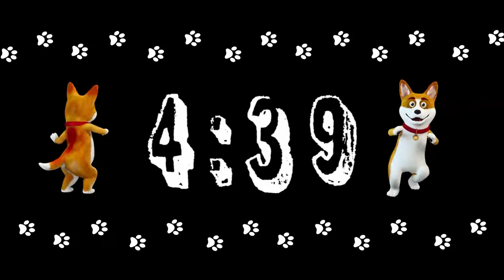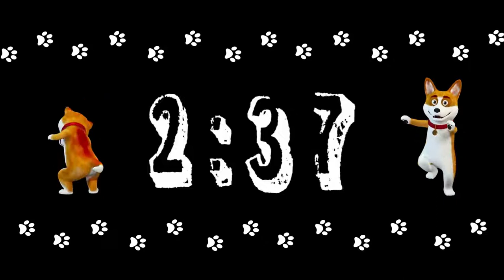5 Minute Cute Dancing Dogs🐶 Countdown Timer⏲️ with Music🎶 for Kids!!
Best 5-minute timer with music for kids and the classroom!

This will also help us with the YouTube algorithm and allow this video to reach more viewers.  Thank you so much! 🙏😊